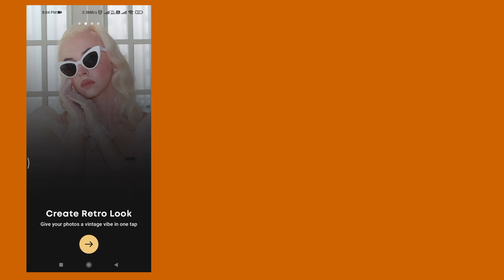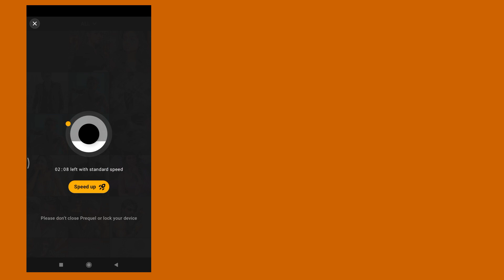Best AI Avatar Photo Editing App: Make Your Photos Look Stylish and Professional (100% FREE) PREQUEL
In this video let's create AI Avatar photo, turn your normal photo into look stylish and professional, this is one of best photo editing app in recent times
this creates new trend in Instagram reels and YouTube shorts.

The Photo editing app called PREQUEL AI ART AVATAR EDITOR.

Effects
Turn your photos into something more a camera can capture. Enhance your creations with D3D, AR objects, or captions using 800+ top-notch effects.

Filters
Color-correct your narratives and highlight your moods. Switch up the vibe with vintage, retro, Y2K, Indie Kid style in a single tap.

Create eye-catching profile pictures. Become a comic book character or convert your selfies and portraits into works of art with AI-powered effects.

Advanced Editing
Go beyond the standard photo filter. Enhance images, finetune them for contrast, brightness, saturation, warmth, or sharpening to level up your edits.